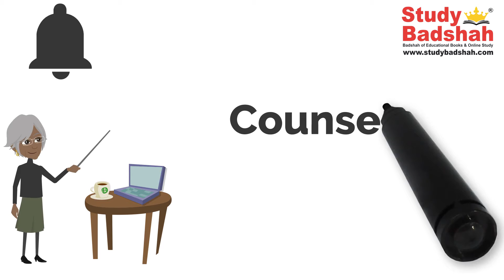IGNOU Notification for online counseling and classes for July 2021 admission